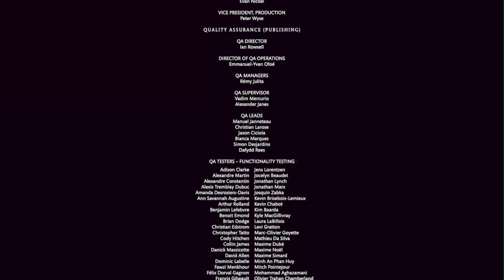LOCAL EDGY MAN GETS DOMINATED BY 4 ARMED FREAK | MKXL Scorpion Klassic Tower with Sickly V.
And the LFTF Community Twitch

Keep the coffee hot and finish the fight
Give em Hell Chel